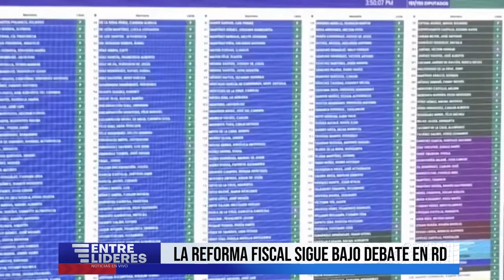La Reforma Fiscal sigue bajo debate en RD